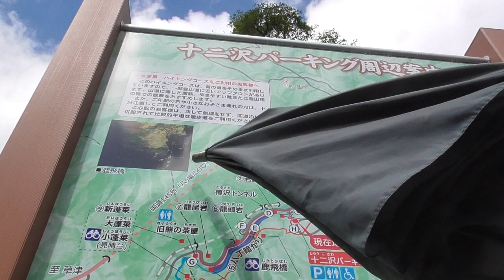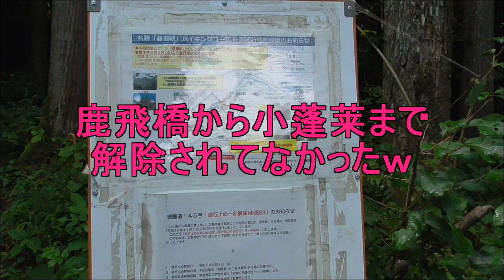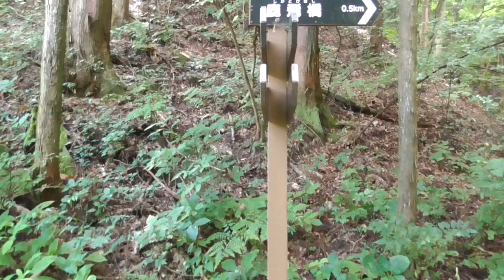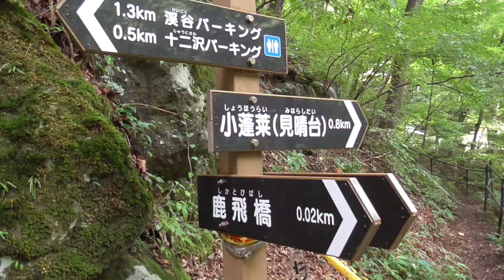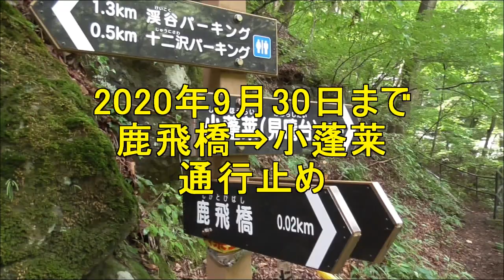吾妻峡・・十二沢パーキングから鹿飛橋まで・・三脚壊れたおｗ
いつも、三脚で騒いでるみたいですｗ